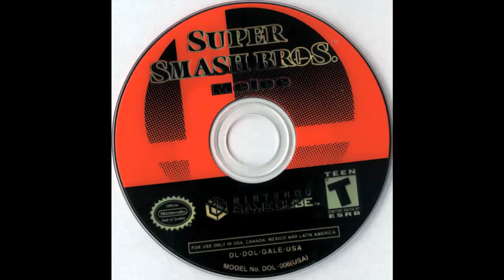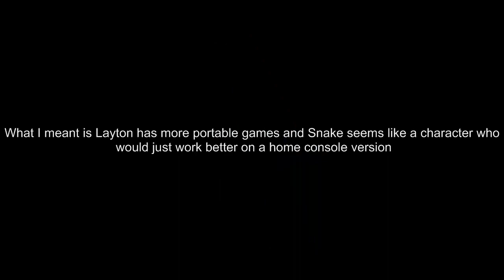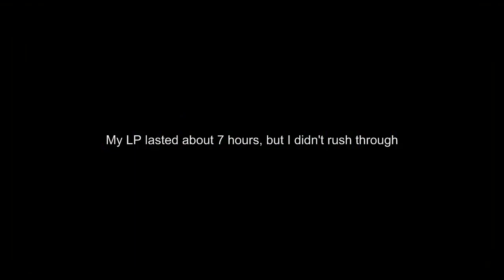Double's Opinions: Super Smash Bros. 4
I talk about a topic everyone seems to like talking about